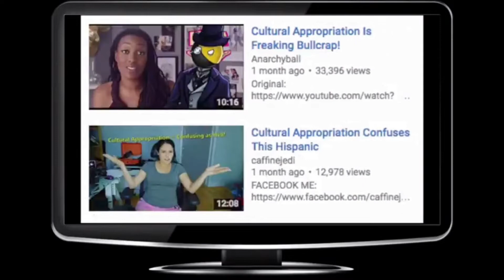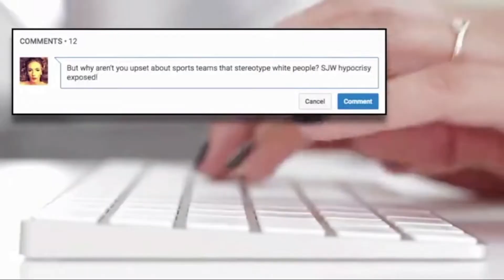5 minutes of archival Contrapoints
This one is a little bit different because it's mostly clipped from one video, but it's my favourite video so I hope you still enjoy it.